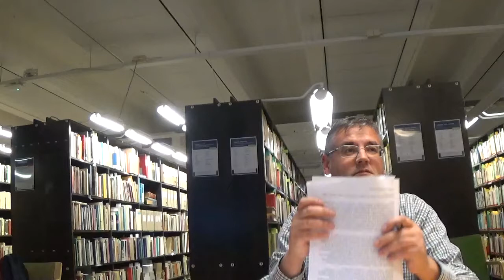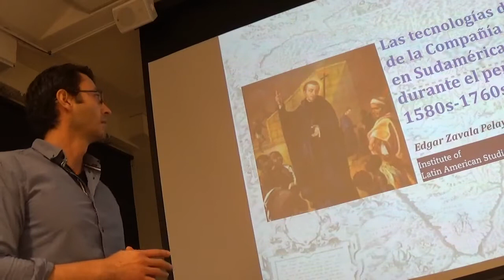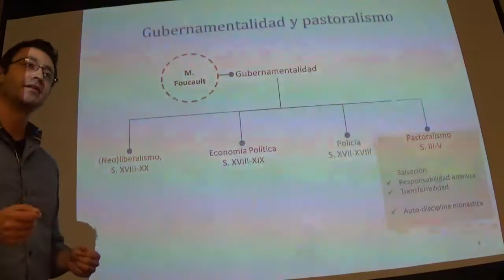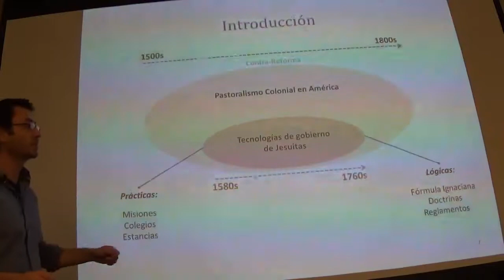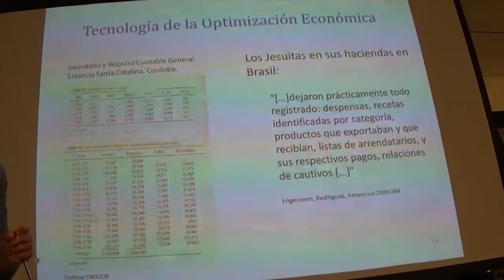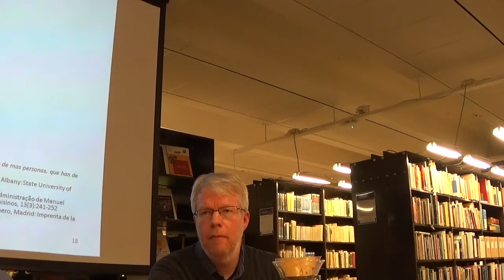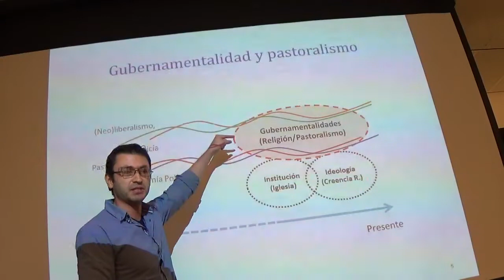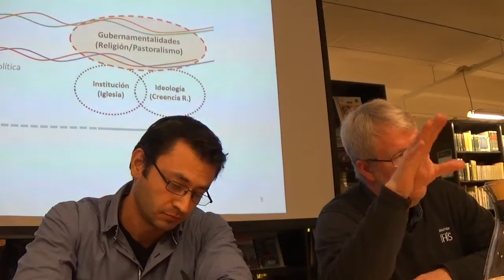Charla sobre los Jesuitas y Latinoamérica en La Universidad de Estocolmo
El Instituto de Estudios Latinoamericanos Nos ha invitado a una conferencia abierta: "¿De dónde viene el papa Francisco?"Los jesuitas en la historia de América Latina
Conferencistas:
Fredrik Heiding SJ             Jesuita, sacerdote, nacido en Estocolmo. Profesor de teología en Newmaninstitutet, Uppsala. Enseña Espiritualidad e Historia Eclesial. Es editor de Doften av rykande vekar - reformationen ur folkets perspektiv (Artos, 2016) que es una antología sobre la reforma en Suecia. También es parte del editorial de la revista cultural católica Signum.

Edgar Zavala Pelayo          Investigador postdoctoral en el Instituto de Estudios Latinoamericanos, Universidad de Estocolmo. Ha realizado investigaciones y publicado artículos acerca de la influencia de la religión en los campos científico y político. Su investigación más reciente analiza las tecnologías de gobierno colonial desarrolladas por la Iglesia Católica y la persistencia de esas tecnologías en actores políticos contemporáneos en América Latina.

Comentarista:
Oscar Alvarez Gila              Profesor de Historia de América en la Universidad del País Vasco y actualmente Magnus Mörner Memorial Professor en el Instituto de Estudios Latinoamericanos, Universidad de Estocolmo. Su tesis doctoral versó sobre la emigración de religiosos y la presencia y actuación de misioneros españoles en Argentina y Uruguay en los siglos XIX y XX.

Fecha y hora:                     Martes, 8 de noviembre, 18:00-19:30
Idioma:                               Español
Lugar:                                La biblioteca del Instituto de Estudios Latinoamericanos, Universidad de Estocolmo, edificio B, piso 5.

Los jesuitas, o miembros de la Compañía de Jesús, constituyen una de las órdenes religiosas de la Iglesia Católica con mayor presencia al nivel global. Sus actividades extra-religiosas en el campo educativo, social y político, la han convertido también en una de las órdenes católicas más singulares e influyentes. En años recientes la singularidad e influencia de esta orden se incrementó con la designación del jesuita Jorge Mario Bergoglio como cabeza del Estado Vaticano. Si bien esta orden religiosa no es la más antigua en la Iglesia Católica, tampoco es nueva. Fundada por Ignacio de Loyola en la mitad del siglo XVI, esta orden ha sido temida por reyes y venerada por fieles creyentes a lo largo de su historia. Su llegada y expansión religiosa y política en las Américas a partir del siglo XVI y su activa y decisiva presencia entre las poblaciones indígenas, constituyen elementos innegables en la historia colonial de esas regiones. La discusión de ese pasado es indispensable para una compresión más integra del papado de Jorge Mario Bergoglio – o Francisco, el primer papa jesuita y latinoamericano.